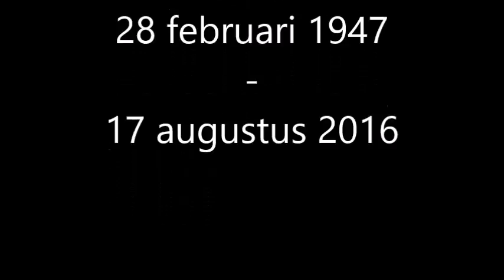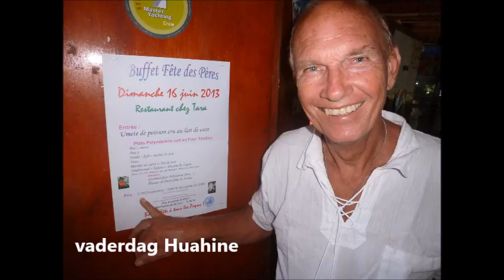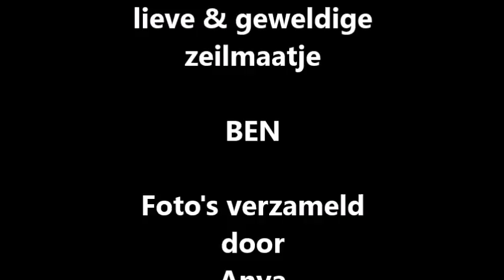Ben overleden 17 augustus 2016 Leven is meervoud van lef